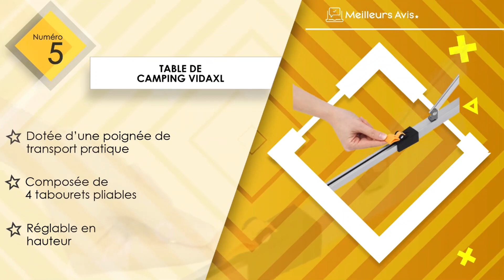⭐️ MEILLEURE TABLE DE CAMPING - Comparatif 2023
⭐️ Table de camping WOLTU
⭐️ Table de camping Kesser
⭐️ Table de camping AREBOS
⭐️ Table de camping HOMCOM
⭐️ Table de camping VidaXL